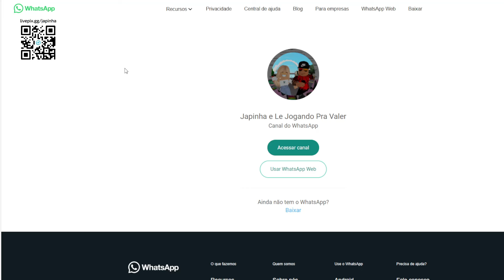Óculos de sol de anime Gojo Limited UGC GRÁTIS NO ROBLOX FREE LIMITED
Apoie este canal para obter acesso aos seguintes benefícios:
wwwwwwwwwwwwwwwwwwwwwwwwwwwwwwwwwwwwwwwwwwwwwwww